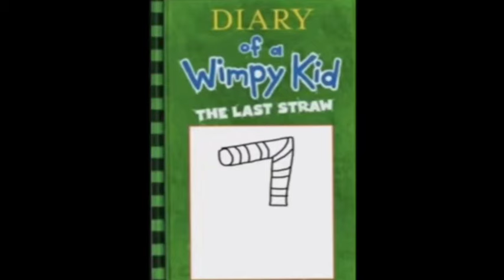diary of a wimpy kid cursed images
yeah sorry